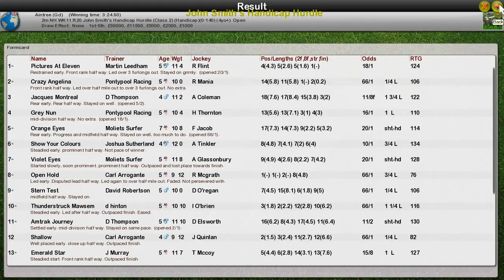NH WK11 R20 John Smith's Handicap Hurdle